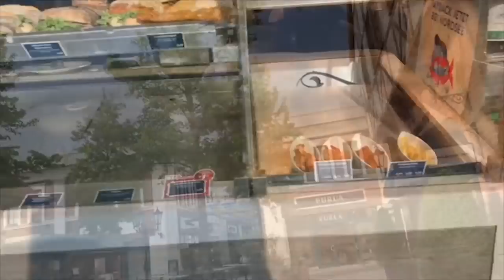DESIGNER OUTLET SHOPPING IN NEUMÜNSTER GERMANY 2019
We went to one of the biggest designer outlet here in North Germany which is in a small town called Neumünster.